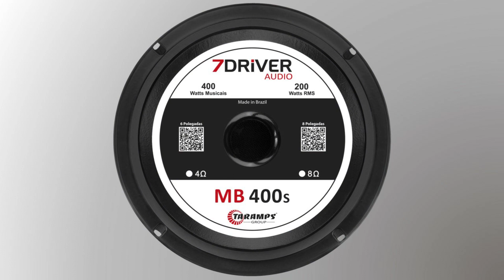ALTAVOZ 7DRIVER AUDIO #8 - 6" FH300S, FR400S Y MB400S - USOS Y CONCEPTO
En este nuevo video, hablaré sobre los altavoces de 6 pulgadas de 7Driver Audio, los altavoces 6" FH300S, FR400S y MB400S.

6" FH300S
- Potencia Wrms - 150Wrms
- Potencia Musical - 300W
- Impedancia - 4ohmios y 8ohmios
- Respuesta de Frecuencia - 90 a 18.000Hz
- No (Eficiencia) - 1,258%
- Sensibilidad: 93,0dB
- QTS - 0,56
- VAS - 7,305 (l)
- FS - 105,4Hz
- Xmax - 3,7mm

6" FR400S
- Potencia Wrms - 200Wrms
- Potencia Musical - 400W
- Respuesta de Frecuencia - 100 a 6.000Hz
- No (Eficiencia) - 2,193%
- Sensibilidad: 95,4dB
- QTS - 0,41
- VAS - 8,860 (l)
- FS - 105,9Hz
- Xmax - 4,0mm

6" MB400S
- Potencia Wrms - 200Wrms
- Potencia Musical - 400W
- Respuesta de Frecuencia - 80 a 5.300Hz
- No (Eficiencia) - 1,131%
- Sensibilidad: 92,5dB
- QTS - 0,407
- VAS - 4,537 (l)
- FS - 103,9Hz
- Xmax - 4,0mm

- Link con las informaciones completas del altavoz 7Driver 6"FH300S

- Link para lo Manual del altavoz 7Driver 6"FH300S (PDF)

- Link con las informaciones completas del altavoz 7Driver 6"FR400S

- Link para lo Manual del altavoz 7Driver 6"FR400S (PDF)

- Link con las informaciones completas del altavoz 7Driver 6"MB400S

- Link para lo Manual del altavoz 7Driver 6"MB400S (PDF)